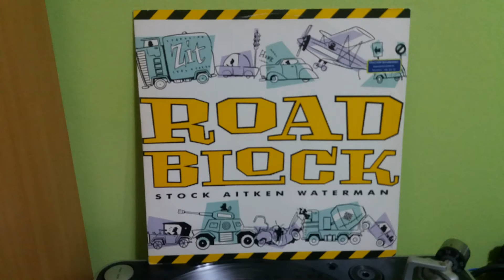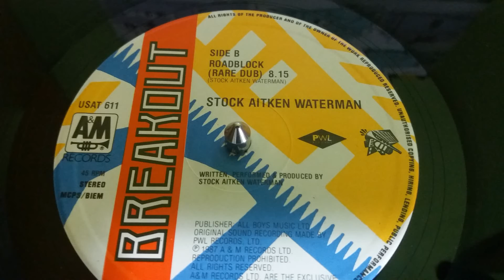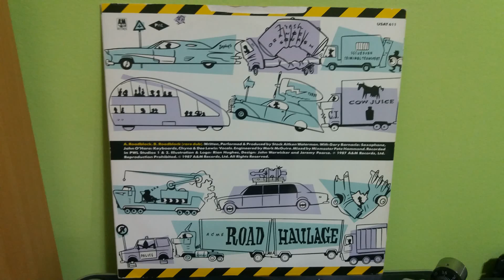Stock Aitken Waterman-Roadblock (Rare Dub)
Label:
Breakout ‎– USAT 611
Format:
Vinyl, 12", 45 RPM
Country:
UK
Released:
13 Jul 1987
Genre:
Electronic
Style:
House, Jazzdance, Disco